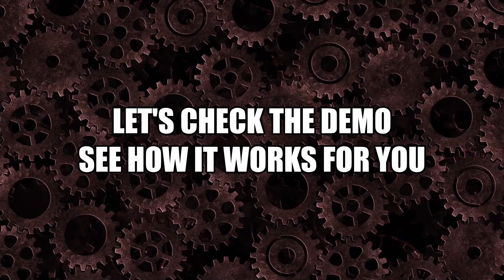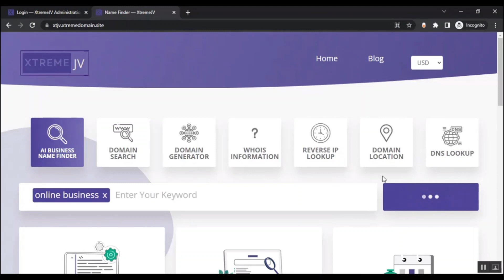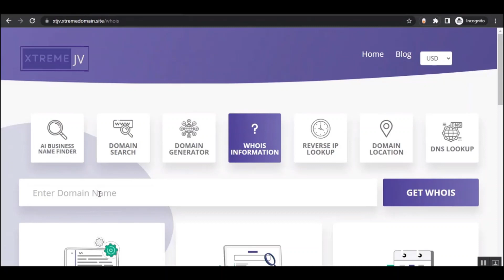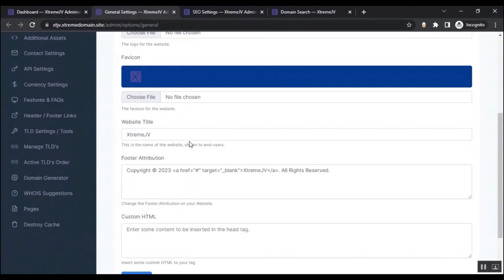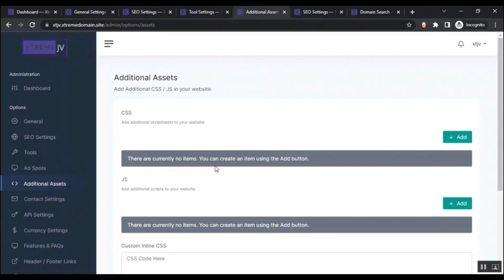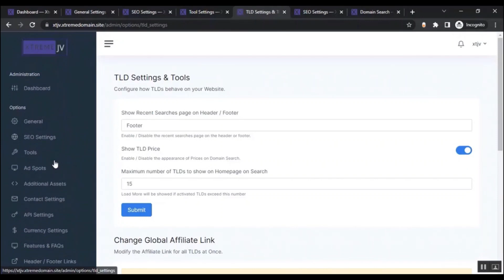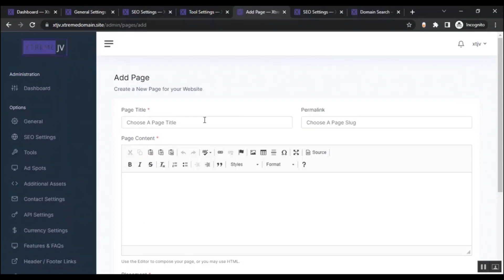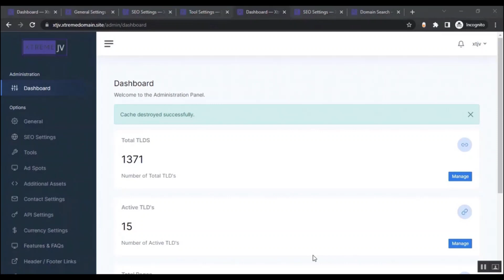DomainGPT Review, Bonuses, Demo: Replicate Our 6-Figure Domain Business in Just 3 Steps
Get DomainGPT with My EXCLUSIVE Bonuses

3 FREE Bonuses $2,991:
Bonus #1: Traffic Blaster (Worth $997)
Bonus #2: XFunnel (Worth $997)
Bonus #3: 1.3 MILLION Stock Library (Worth $997)

DomainGPT:
First A.I. App To Build You A Profitable Domain Business From Scratch Letting You Register Unlimited Ultra-Cheap Domains, And Sell It For Hundreds Making Us $785.56 Per Day.
Leverage A.I. To Uncover Domains That Are Worth Thousands Of Dollars In Seconds.
• Start A Profitable Business In Less Than 2 Minutes
• No Tech Setup Needed Whatsoever
• Let A.I. Finds You Clients On Demand So You Never Spend A Penny On Ads
• World’s First A.I. Technology To Uncover Premium Domains For You
• We Make Hundreds Of Dollars Each Day Just For Being The Middleman
• 100 Out Of 100 Beta Tester Made Money On The Same Day Of Using Domaingpt
• Forget All The Bs On The Marketplace
• Saturation Proof
• 30 Days Money-Back Guarantee
World’s First App That Leverage A.I. To Find Rare Domains That Sell For Thousands Of Dollars And Register Them For 5 Cents A Pop.